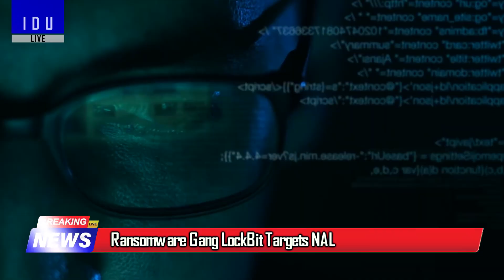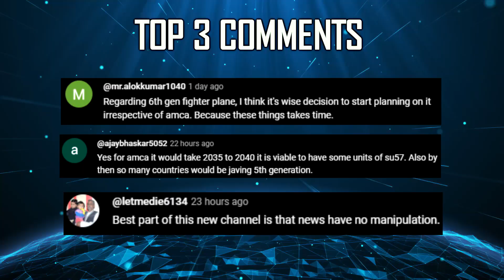Indian Defence Updates : 84 Super Sukhoi Clear,Stryker M-SHORAD Offer,SCIWS Rifle,3 ASWSWC Launch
🔴 Fast Headlines :
1. DAC Clears 97 tejasmk1a 156 Prachand & 84 supersukhoi upgrade.
2. US eyes Indian Defence Sector
3. LockBit Targets National Aerospace Laboratories (NAL)
4. DRDO 155mm/52cal MGS undergoes firing trials at Pokhran
5. Indian & Australian Troops engage in Joint Military Exercise
6. Russia incorporates Su-57 with Mini Drones
7. Cochin Shipyard launches 3 ASWSWC for Indian Navy

🔴 Detailed Updates :
8. US offers Stryker MSHORAD to India
9. OFB Khamaria develops 1000 Kg Aerial Munition for IAF
10. ARDE to convert MCIWS into SCIWS
11. IAF might reduce MTA requirements to 30 aircraft
12. HAL to increase indigenous content in the 2nd batch of Tejas MK1A